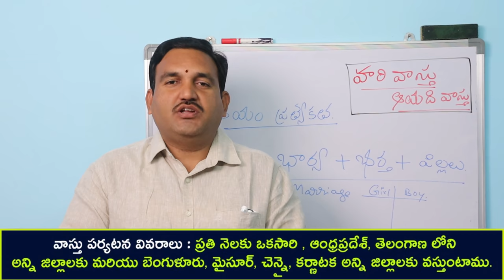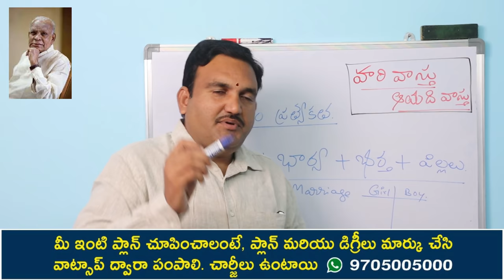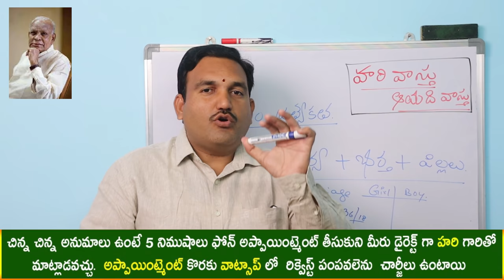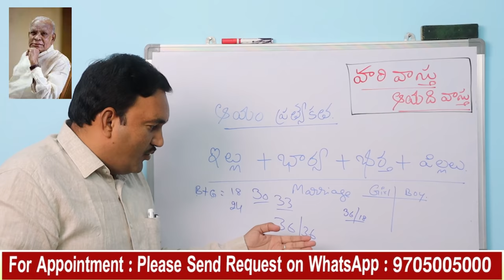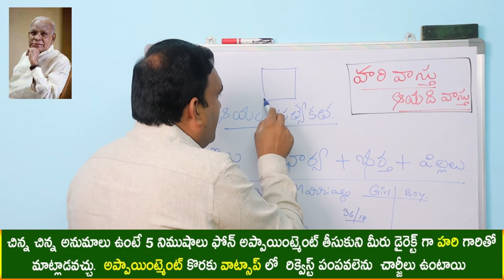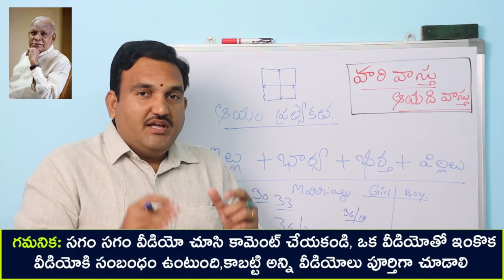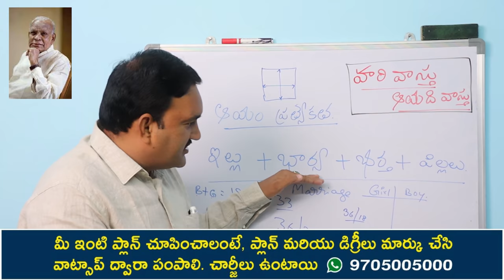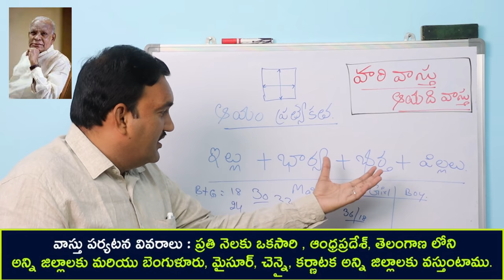ఇంటి ఆయాది గణితానికి - ఇంట్లో నివసించే వారికీ గల సంబంధం ఏమిటీ | Ayadi ganitham | ayadi formula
235👉 Please Watch  ► ఇంటి ఆయాది గణితానికి - ఇంట్లో నివసించే వారికీ గల సంబంధం ఏమిటీ  | Ayadi ganitham | ayadi formula

Ayam lekka enduku kattali
ayadi ganitham vastu prakaram enduku kattali
ayam enduku vati pradhanyam emity
inti ganitham yokka pradhanyata
ayam video
why ayadi calculation
ayam ante emity